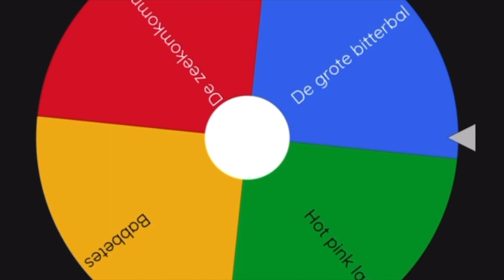Het schip onderzoeken | Subnautica #6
hallo allemaal en welkom bij de 6e aflevering van subnautica, waar ik het grote ruimteschip eindelijk ga onderzoeken veel kijkplezier

Ik hoop dat Jullie het leuk vinden en meer zouden willen zien laat dat zeker ook even weten in de comments.